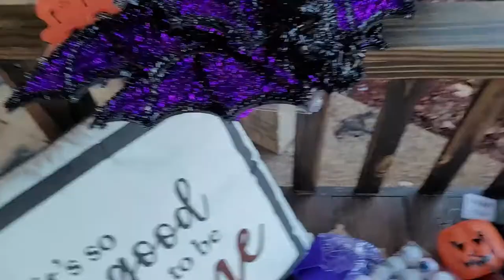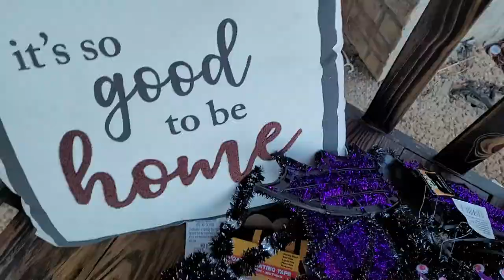BUSY MOM VLOG: DEEP FRIED RIBS, DECORATING FOR HALLOWEEN, GETTING IT ALL DONE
0:00 Intro
0:40 Morning Routine
4:13 Costco haul
6:33 Cooking Dinner
9:00 Decorating for Halloween

💕💕Welcome! 💕💕